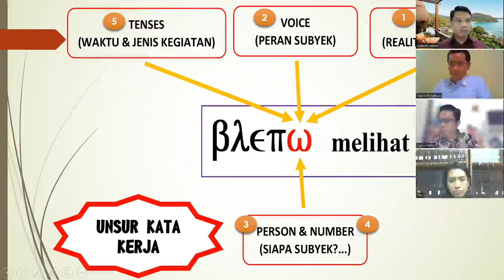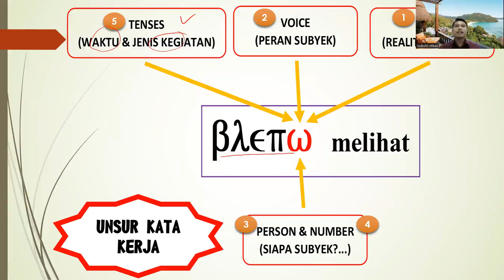Kata Kerja Yunani Koine Alkitab Perjanjian Baru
Kata kerja Yunani Koine memiliki perbedaan signifikan dengan tata bahasa Indonesia